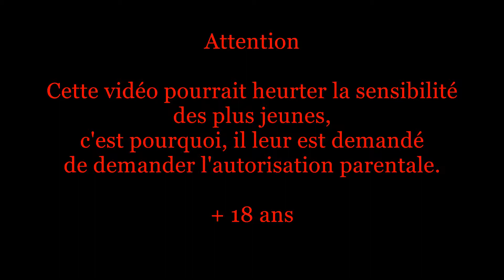Best car crash compilation # 51 | Accident auto | авария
Hi all,
For today, short comment, for long video.
Pay attention because sometimes the pictures are shocking, so sensitive souls refrain, as hard crash.
Connections:
And that continued live adventure.
Привет всем,
На сегодняшний день, короткий комментарий, для длит видео.
Обратите внимание, потому что иногда фотографии шокируют, настолько чувствительны, души воздерживаться, как жесткий аварии.
Соединения:
И, что по-прежнему живой приключение.